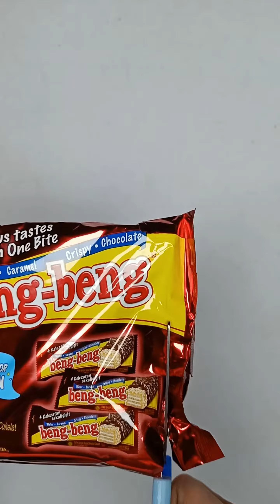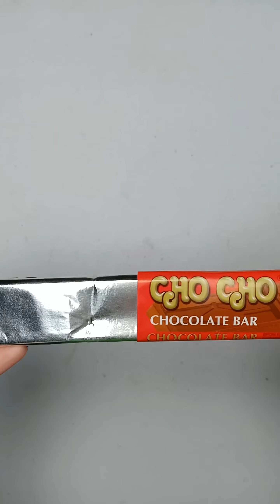Filling Platter with Mix Chocoo